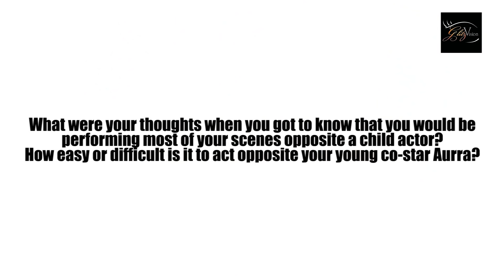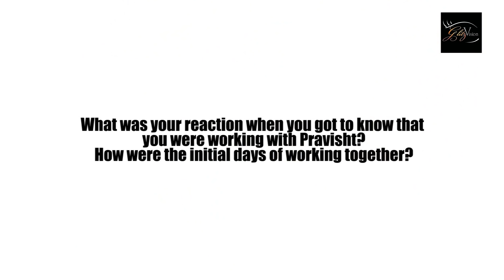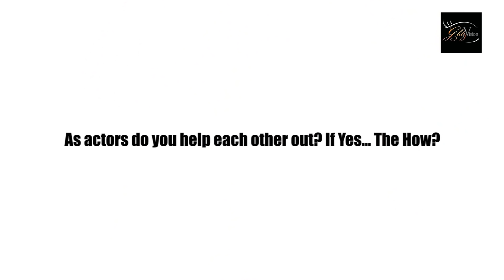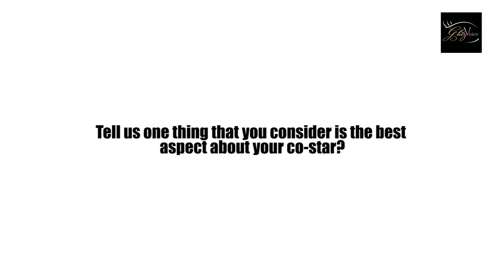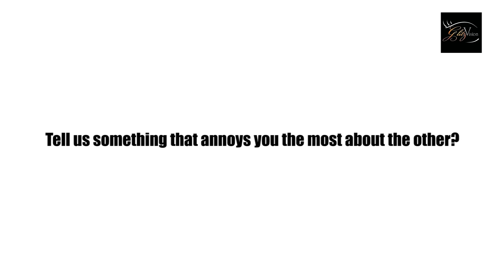EXCLUSIVE! Aurra Bhatnagar Badoni & Pravisht Mishra | The Co-Star Story | Barrister Babu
From his thoughts when he got to know that his on-screen partner is a child to her reaction on bagging the show and working opposite him. From helping each other out to recalling their most challenging scene/best scene so far and imitating each other @colorstv  popular show Barrister Babu's leads Aurra Bhatnagar Badoni & Pravisht Mishra who play Bondita and Anirudh in the show  spoke EXCLUSIVELY with @GlitzVisionUSA about each other in our CO-STAR STORY segment.

Interviewed By: Kinnari Singh
Cameraman: Tushar Tambe
Edited By: Mukul Kumar